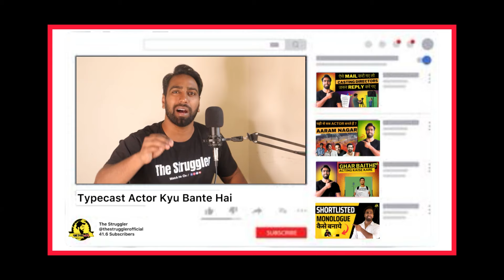Typecast Bollywood Actors l How To Become An Actor in Bollywood l Typecast Actor l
Now download our application for free all India best audition updates from top casting directors and share your profile👇

Bollywood Typecast
Typecast Bollywood Actor
How To Become An Actor
Shortlisted Audition
Movies audition update
Film Audition Update
TV Serial Audition Update
Web Series Audition Update

ऐसे अगर आप भी इस प्रकार की बड़े फिल्मों का हिस्सा बनना चाहते हैं तो वीडियो को अंत तक देखें। इस वीडियो में हमने पूरी जानकारी दी हैं कि किस प्रकार से आप ऑडिशन देकर ऐसी फिल्मों का हिस्सा बन सकते हैं।

हमारा ऐक्टिंग कोर्स की जानकारी:
शुरुआत करने के लिए हमारे पास आपके लिए एक शानदार कोर्स है, उन्हें यहां देखें:
📌 हेल्पलाइन और व्हाट्सएप नंबर: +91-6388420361
Amazon पर विशेष छूट, अभी खरीदारी करें

सोशल मीडिया प्रोफाइल पर अपडेट प्राप्त करने के लिए 📱🚶 पर फॉलो करें

आपको धन्यवाद